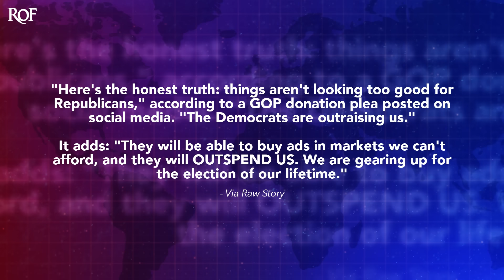Republicans Sound The Alarm As Party's Fundraising Completely Dries Up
The Republican Party is sounding the alarms about their pathetic fundraising efforts, warning their voters in an email that things are getting really bad for the Party. Typically, you could write off such a warning as a scare tactic to get people to donate, but the truth is that the GOP is in serious financial trouble as the election gets closer. The national party has less than $9 million in cash on hand, and Democrats are raising more money than they know what to do with. Ring of Fire's Farron Cousins explains what's happening.

In a fundraising pitch of just a few days ago, Republicans started to sound the alarm bells about how pathetic their fundraising has been so far in this election cycle. The message that they posted on social media, which was also sent out in an email, I believe, says, here's the honest truth. Things aren't looking too good for Republicans. The Democrats are out raising us. They will be able to buy ads in markets we can't afford, and they will outspend us. We are gearing up for the election of our lifetime. Now, typically, campaign fundraising emails do use scare tactics, right? Whenever these people, whether it's through text messages, phone calls, emails, or posts on social media, they always make it sound like, oh God, we're in dire financial straits. You gotta give us money, right? So that's not out of the ordinary, except for the fact that this one time the Republicans are actually telling the truth.

I know it's shocking, right? Republicans telling us the truth. But that is what's happening here because the Republican party right now has $8.7 million cash on hand. I'm not talking about a candidate has 8.7 cash on hand. I'm talking about the Republican Party of the United States has $8.7 million in a presidential election year, in a year where they're not only trying to retake the White House, but retake the Senate and maintain control of the House of Representatives, they got less than $9 million. That is pathetic. Now, Avi, if I had $9 million, you'd never hear from me again. But for a national political party to only have $9 million, that's a bad thing, especially when the Biden campaign raised $42 million in January alone, you guys are getting clobbered. So this pitch from the Republican party, like, oh no, the Democrats are beating us.

That is them legitimately freaking out because they don't have the money. Donald Trump doesn't have the money to run his campaign. Add to that, the fact that you have the chair of the Republican Party itself, Ronna McDaniel, she's resigning in an election year. That's not something that typically happens. So you have no leadership at the party. When you do eventually get new leadership during an election year, it's gonna be somebody that does not have the experience of running a national party. They don't get a honeymoon period where they can try to figure things out for a couple months and okay, we don't have any elections to worry about. So let me get my, let me get my footing here. No, they're gonna take over the Republican party at a time when it's near bankrupt in the middle of a massive election year that is setting up whoever it is for failure,

And it's probably gonna be Michael Watley, the chair of the South Carolina Republican Party, along with Donald Trump's daughter law, Laura Trump. So on top of not having time to get their footing underneath them, you're also gonna be putting somebody in there who, one has no experience running a political party in Laura Trump, and two already promised to give all the parties money to Donald Trump. So, yikes, right? I mean, if I were a Republican donor, I wouldn't give them any money knowing that that's what's gonna happen to it. And that's why they're so freaked out today. They know that they don't have enough cash on hand, and they know that the turmoil inside their party in an election year is about to turn off nearly every major donor that they have left.